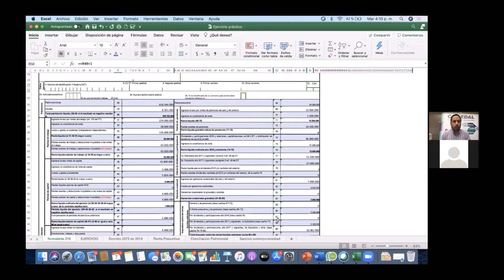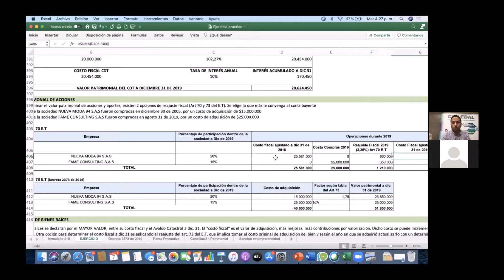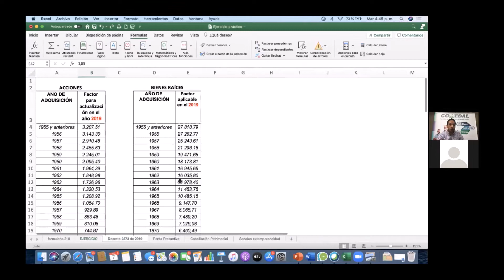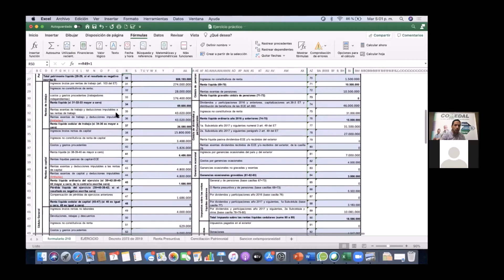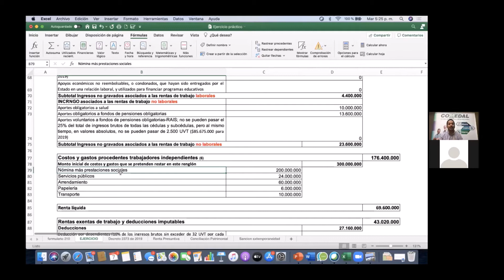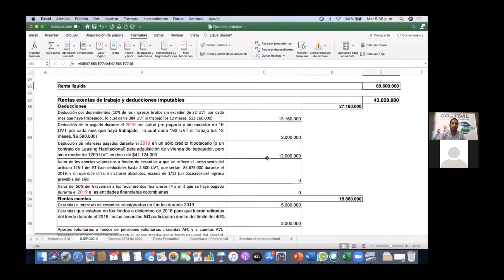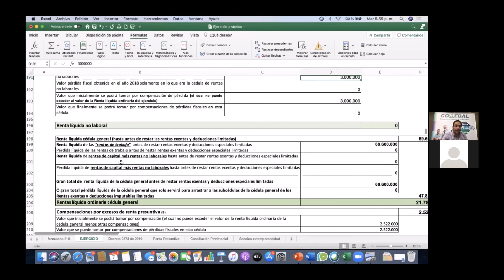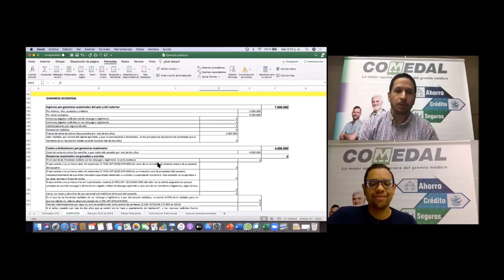RÉGIMEN TRIBUTARIO CUARTA PARTE